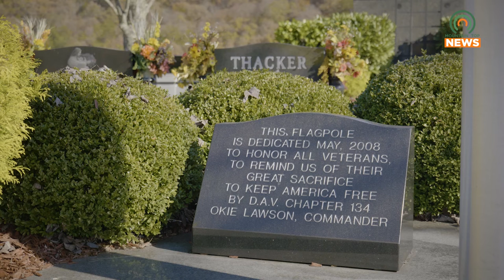Thacker Memorial Funeral Home to Host Veterans Day Remembrance Celebration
With Veterans Day fast approaching, Thacker Memorial Funeral Home in Pikeville has been busy preparing for their annual Veterans Day Remembrance Celebration.